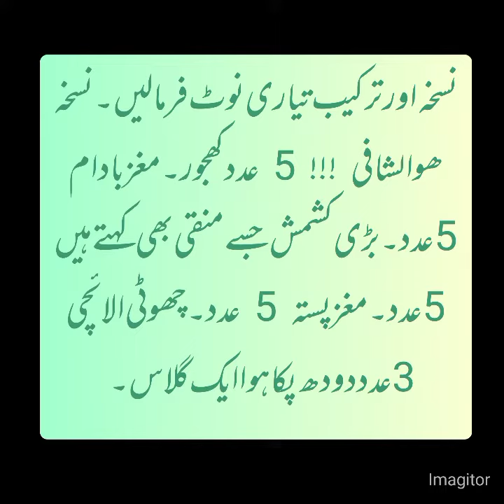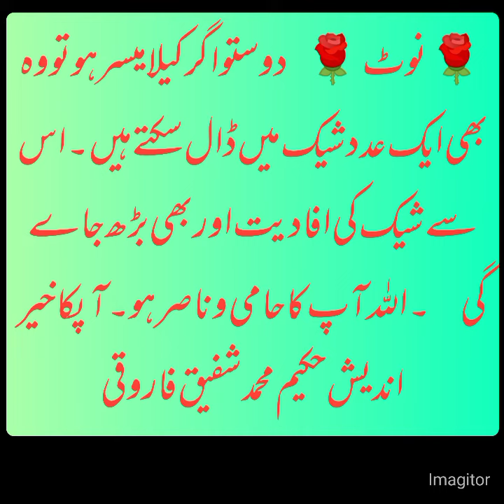❤بیشمار فوائد کا حامل شیک❤ 🌹طب پاکستان 🌹💚حکیم محمد شفیق فاروقی💚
hakeem muhammad shafiq farooqi#tib-e-pakistan#